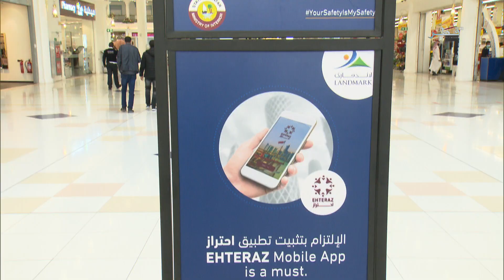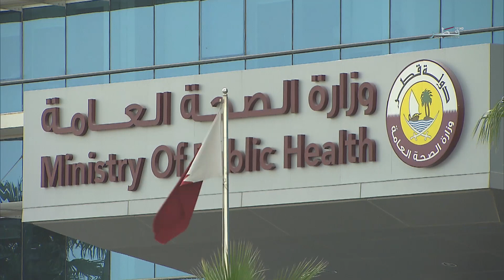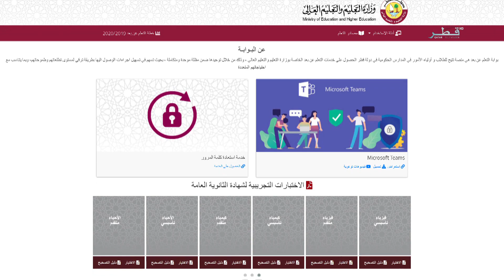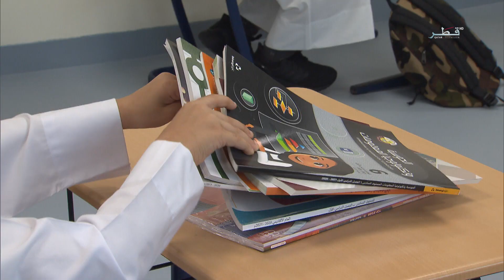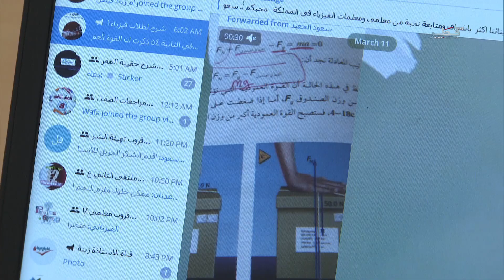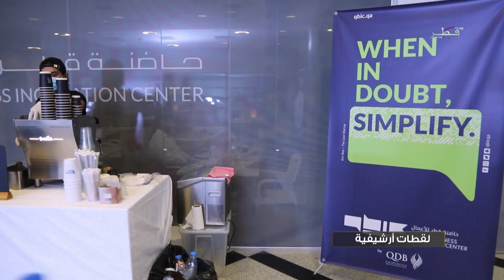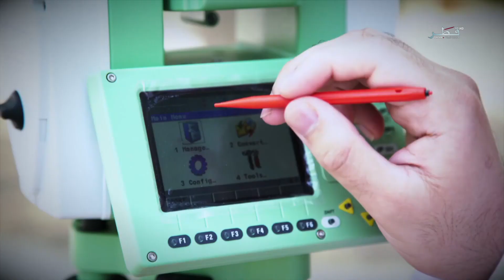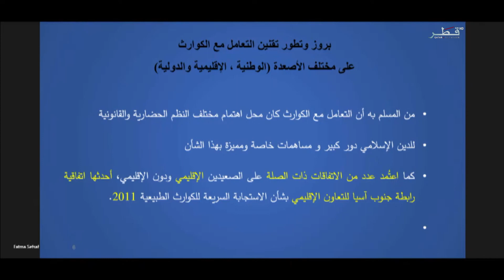حياتنا - الاثنين - 8.2.2021